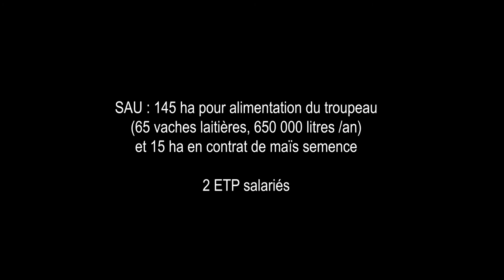2021 3 Albi SergeTouzanne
Saison 2 - 2021 Thématique : Le climat, l'eau, l'énergie

Épisode 3- EPLEFPA du Tarn, exploitation agricole d'Albi-Bellegarde (Directeur : Serge Touzanne)
Retrouvez quelques autres actions d'adaptation menées par l'exploitation et des repères sur la démarche d'analyse de vulnérabilité dont elle a bénéficié dans le cadre du projet LIFE AgriAdapt ici (p 58 à 67)